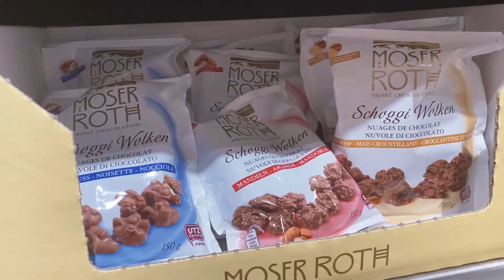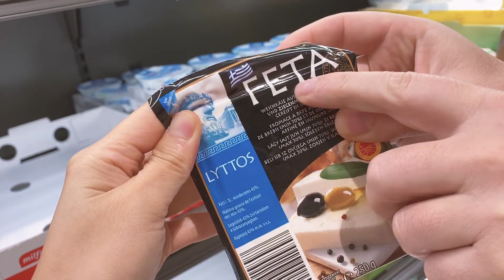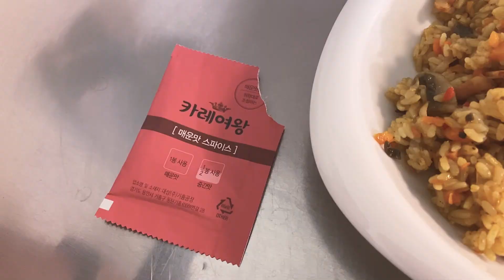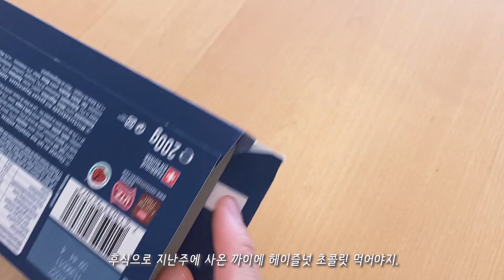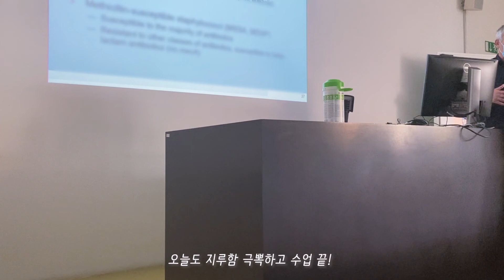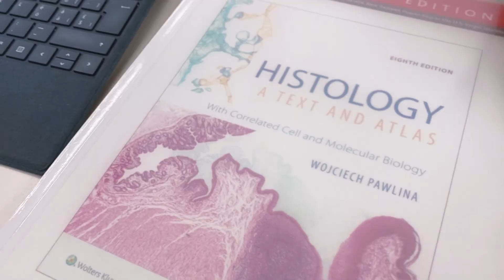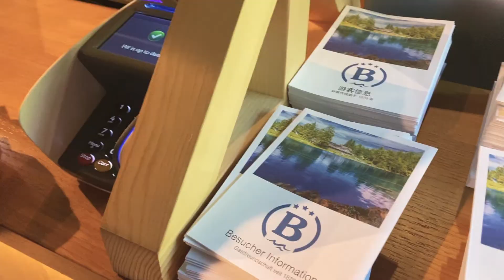vlog 스위스 일상 브이로그🇨🇭그림같은 10월의 가을 일상🍂| Blausee 블라우제 호수 나들이🍁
가을 낙엽들과 높고 맑은 가을 하늘을 실컷 즐긴 10월 막바지 스위스 가을.
올해는 작년보다 가을이 빨리 끝나버린 것 같아 아쉽고 또 아쉬운 마음이네요.

📌Blausee영상만 감상하실 분은 11:30 으로 SKIP 해주시면 됩니다.

🎈고화질로 전환하시면 스위스 일상을 더 생생하게 즐기실 수 있어요.✨

🎵Music
Making Babies(instrumental version) by Anthony Lazaro
A New Morning by Port
Things Like This by Logan Pilcher

📷 iPhone11